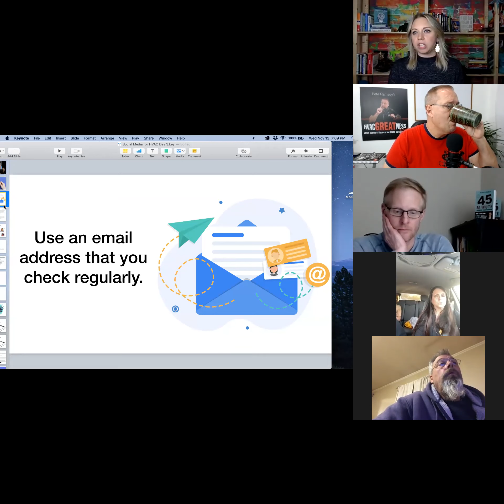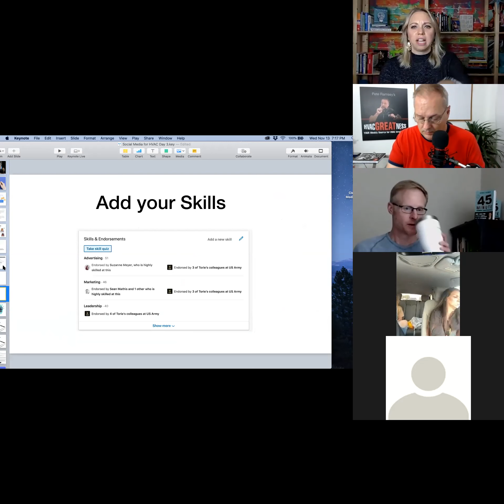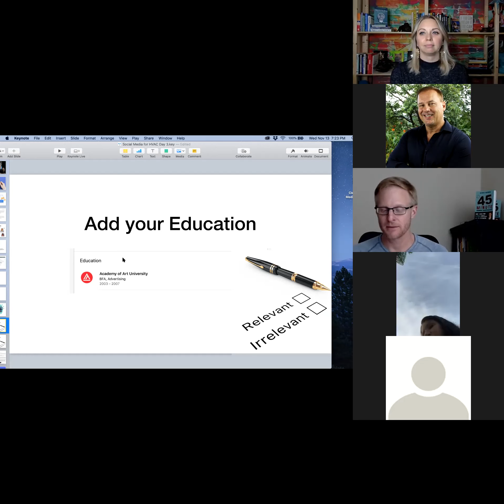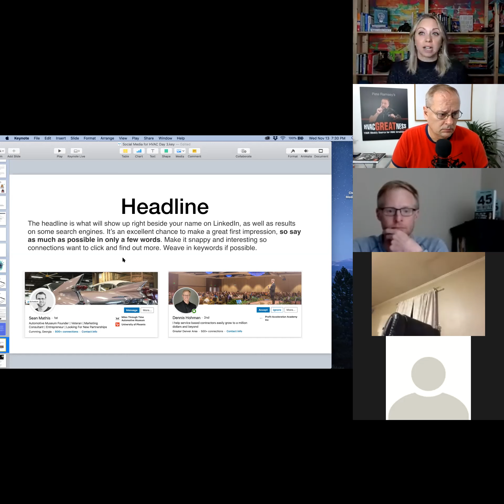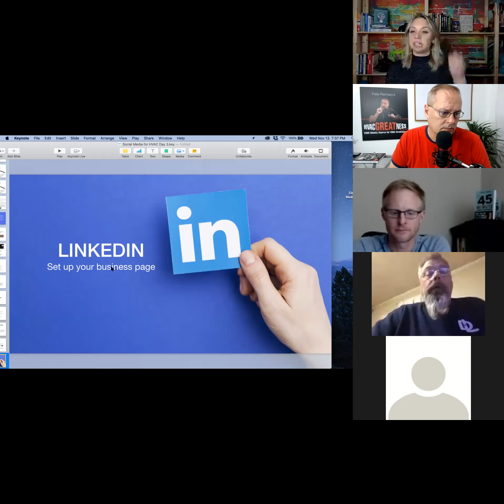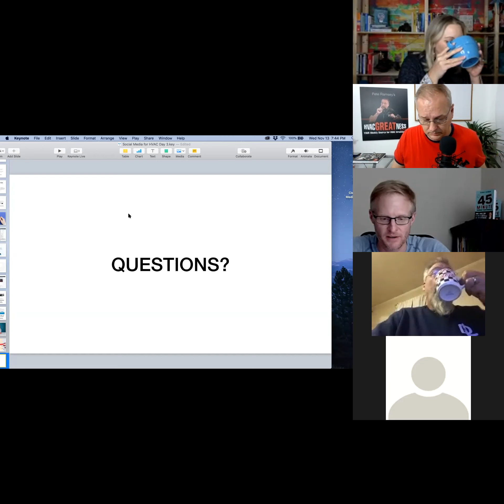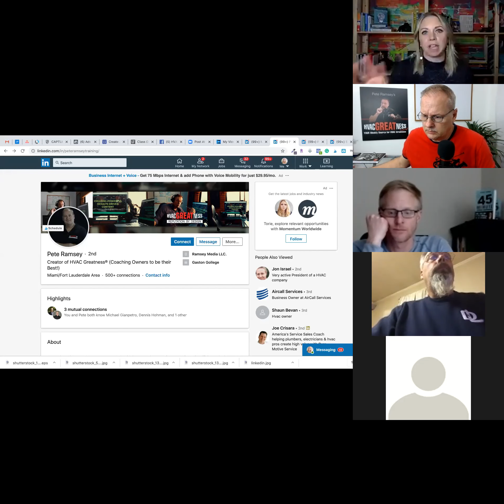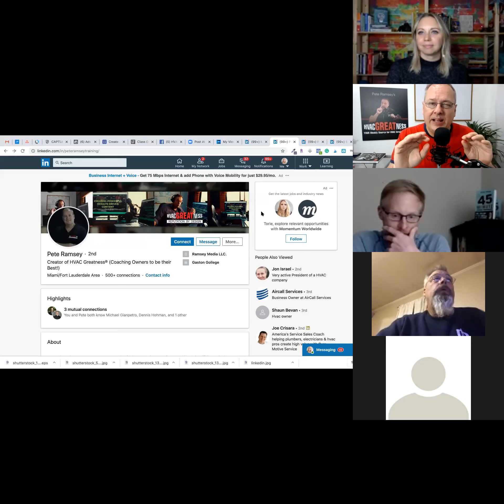Social Media Challenge for HVAC Session 3 of 8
This is our third of eight recordings of a live event for Social Media for the HVAC Contractor where we properly set-up your LinkedIn. Most of these strategies will work for any service business but we tried to focus on Heating & Air Conditioning Contractors and Business Owners. We hope you enjoy and benefit from this.

If you liked our free training, there will be more that you can find in our Facebook Private Group called HVAC Greatness:

If you'd like to take charge of your HVAC Business, reduce the stress and modify your business to one that will consistently perform for you if you're there working or not... then check out the training/coaching program from HVAC Greatness: